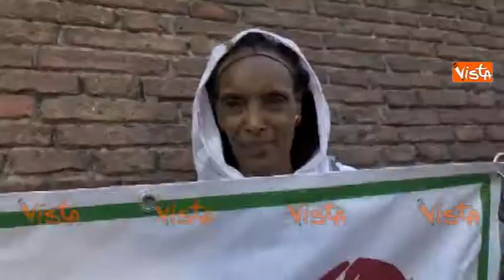LA MARCIA DEGLI SCALZI A BOLOGNA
(Agenzia VISTA) - Bologna, 12 Settembre 2015 - La marcia degli uomini e delle donne scalzi, l'iniziativa promossa in tutta Italia in segno di solidarietà verso i migranti che raggiungono l'Europa. Courtesy E' TV Bologna